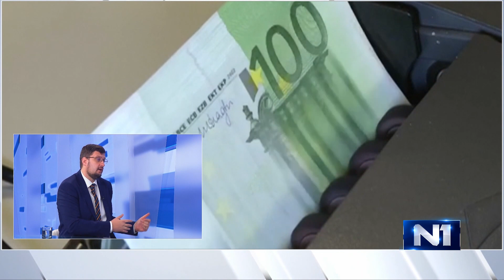Čuraj: Bude li Vlada smanjila trošarine, mogla bi biti skuplja pita od tepsije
Stjepan Čuraj, državni tajnik u Ministarstvu financija i predsjednik HNS-a, u Studiju uživo komentirao je što će biti nakon što istekne mjesec dana na koliko je Vlada donijela uredbu o ograničenju maksimalne cijene goriva. Čuraj kaže kako nije siguran može li se ta uredba produljivati, ali da je onda jedina opcija intervencija u trošarine, međutim da to onda može ugroziti  proračun. "Mogla bi biti skuplja pita od tepsije jer to što bi se smanjile trošarine, ne znači da bi se smanjile i cijene goriva, a proračun bi izgubio", rekao je Čuraj.